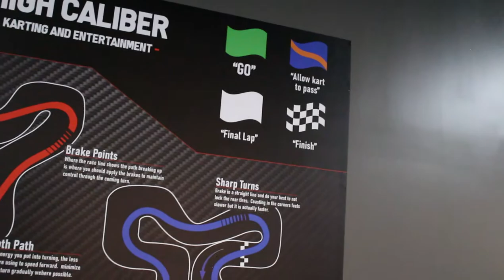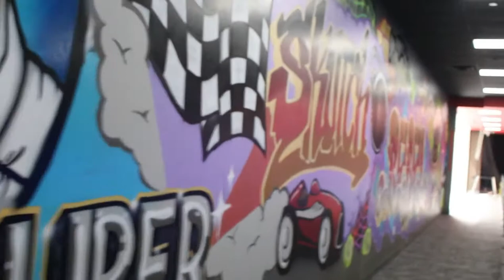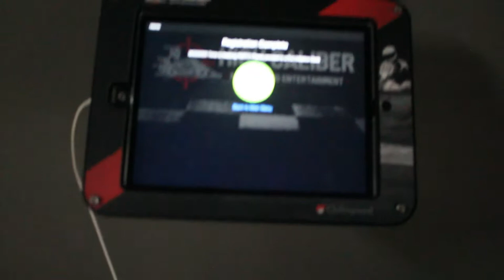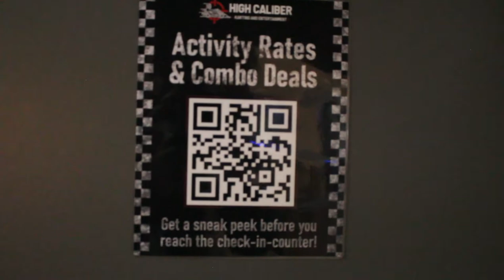I got my rage on at High Caliber Karting & Entertainment.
Travel with me as me and my son as we visit High Caliber Karting & Entertainment in Okemous Michigan to do the Rage room and also show what else they have there,High Caliber Karting and Entertainment is your one stop shop for a full day of fun. Our Experience Creators will make sure that you have the best experience possible. We offer two indoor go-kart tracks, gamified go-karting, eight lanes of ax throwing, two Rage Rooms, two full-motion racing simulators, a large arcade, Pocket Soccer, and to top it all off, a fully stocked bar and kitchen to please any appetite. Come and spend a day at the Midwest's best indoor action park!Links to High Caliber are Channel is about Traveling around Michigan showing Museums, Road side attractions car show's, Cemetery's, Historical places, Hiking trails, Festivals, and many more. Traveling with the Traveling Buddy